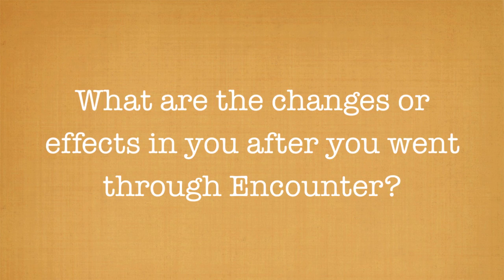Encounter: A walk with God